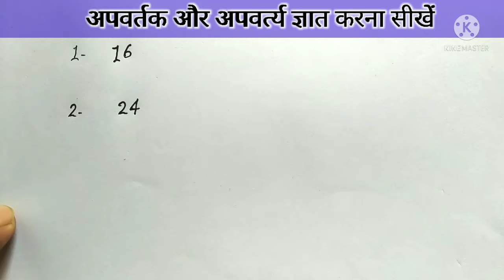अपवर्तक और अपवर्त्य ज्ञात करना सीखें.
factor and multiple of a number.
||गुणनखंड और गुणज ज्ञात करना सीखें||